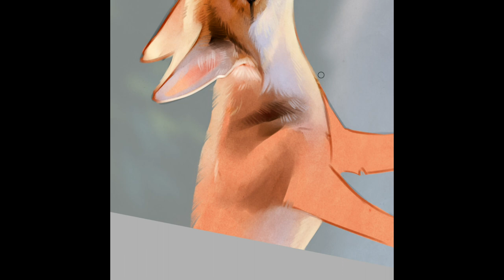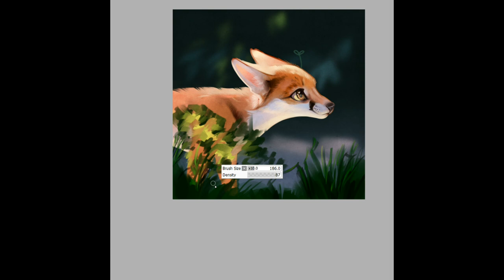Serenity [Speedpaint]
Hi! Thanks for checking out this speedpaint!

I've been long gone from Youtube, but this piece made me feel like it's a good time to come back to uploading my favourite speedpaints!

This one is a drawing I've made as a birthday gift for myself, on 26th of June! :')
It's also a small DTIYS aka draw this in your style challenge! (more info on my IG @martith.art)

The real speed video (1h 23 min) of the drawing process, as well as the full resolution of this artwork are available for all my amazing Patrons! If you wish to become one, check out the tiers & rewards here:

by a talented photographer wildwillgreen (IG)